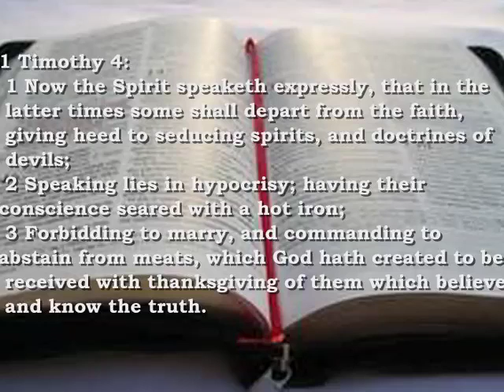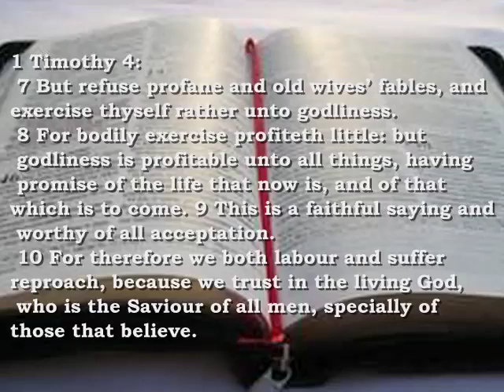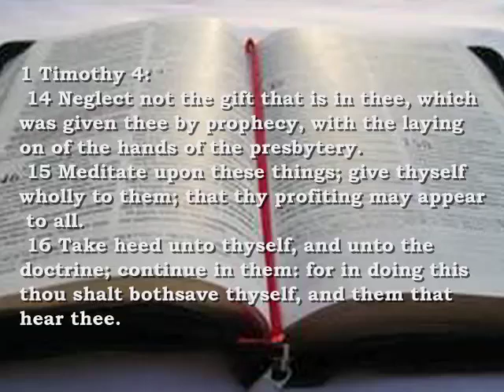Bible Reading 1 Timothy 4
Bible Reading: 1 Timothy 4:1 Now the Spirit speaketh expressly, that in the latter times some shall depart from the faith, giving heed to seducing spirits, and doctrines of devils;
 2 Speaking lies in hypocrisy; having their conscience seared with a hot iron;
 3 Forbidding to marry, and commanding to abstain from meats, which God hath created to be received with thanksgiving of them which believe and know the truth.
 4 For every creature of God is good, and nothing to be refused, if it be received with thanksgiving:
 5 For it is sanctified by the word of God and prayer.
 6 If thou put the brethren in remembrance of these things, thou shalt be a good minister of Jesus Christ, nourished up in the words of faith and of good doctrine, whereunto thou hast attained.
 7 But refuse profane and old wives' fables, and exercise thyself rather unto godliness.
 8 For bodily exercise profiteth little: but godliness is profitable unto all things, having promise of the life that now is, and of that which is to come...